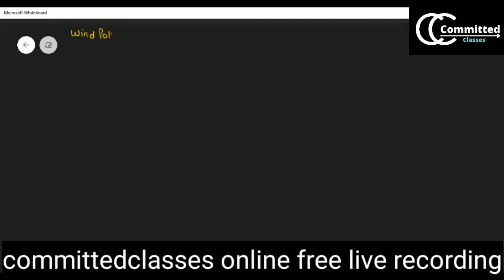sexual reproduction in flowering plant_Live classes_ Part 04_NEET UG 2022_Class 12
SEXUAL REPRODUCTION IN FLOWERING PLANT IS AN IMPORTANT CHAPTER FOR NEET UG.EVERY YEAR 2 OR 3 QUESTION COME FROM THIS CHAPTER.